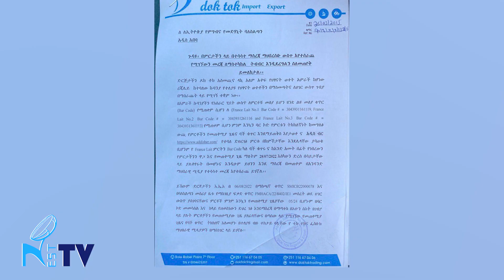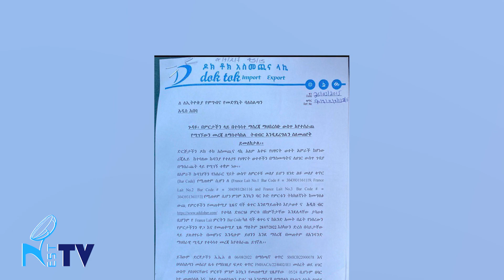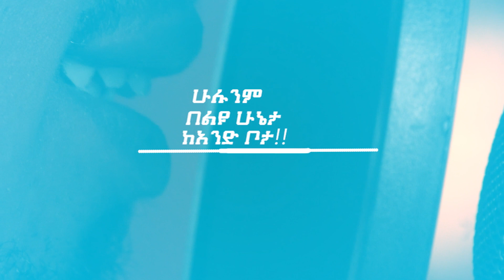ETHIOPIA:NEST TV:ሰልፎቹ ቀጥለዋል/አስቸኳይ ስብሰባ ገቡ/የወለጋ ነዋሪዎች እማኝነት ያማል/ ግጭቱ የፋኖ እና ሸኔ ነው አለ/ቸልታ ታይቷል አሉ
Nest films is official channel of Theodros Teshome, a pioneer film director in Ethiopian modern film industry. Theodros released his first film 1998. The channel serves as portal of Ethiopian movies, poem, shows, drama and events. Our team of more than 10 people will bring movies, series drama and art events and other videos from Ethiopia. Our team in Washington DC engages the Ethiopian diaspora and upload video regularly. We also produce daily news, shows and news analysis. In addition we will tackle fake news, their source and intentions. List of movies directed by Theodros Teshome. Sost Maezen 1 and 2 - Movie is about migration of Ethiopians to U.S.A. The film is shot in various locations in Africa, Europe and Los Angeles, CA. The film was premiered in African American film festival in Los Angeles. Siol (Hell) Kezkaza Wolafen (Frozen Flame) Fikir Siferd (Love Delayed) Qey Sihitet (Red Mistake) Abay vs Vegas TV shows : CHEWATA KETEDDY GAR (Conversation with Teddy)